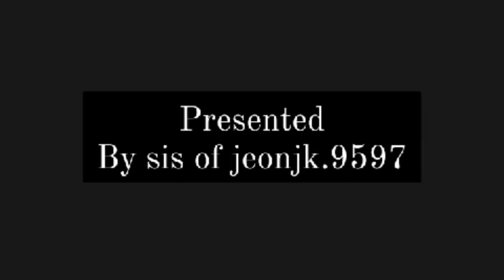💚 MY ENEMY IS MY HUS 💜✨ PROGRAMS...